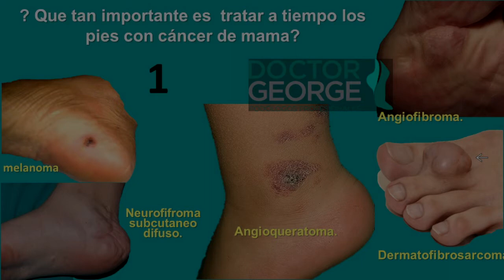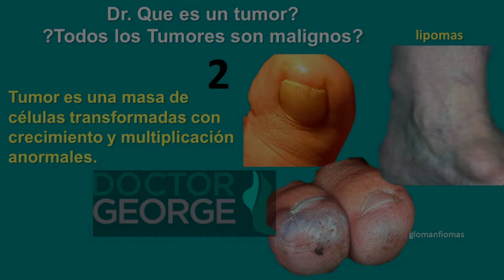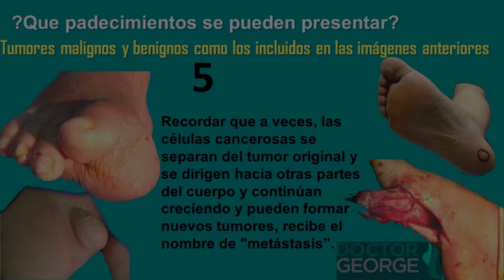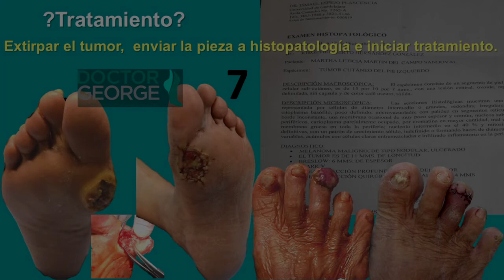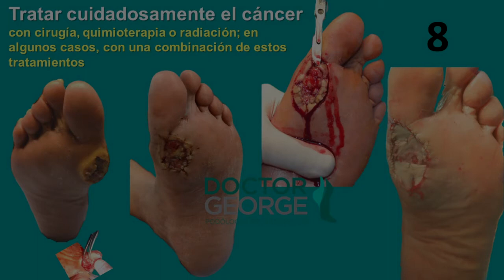Cáncer en los pies: Causas, síntomas y tratamiento | Cáncer en podología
Hablamos con el Dr. Jorge Hernández, Maestro Podólogo Director de Doctor George, Podólogos Profesionales, sobre el cáncer en los pies cuáles son sus signos, síntomas y tratamiento, y porqué es importante la prevención.